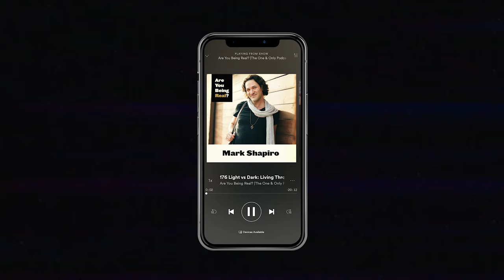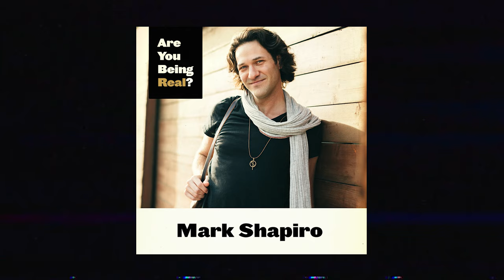Light vs Dark: Living Through Ups and Downs | Are You Being Real Podcast #176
On this episode, Mark shares with you his appearance on an episode of "The One You Feed" podcast.  We all have two 'wolves' inside of us: one is good and the other bad.  Our energy and focus is what provides nourishment and there is only so much to go around.  Do you feed the good wolf or the bad wolf? Mark goes into how these wolves show up in his life and how he deals with them.

Also, the team at AreYouBeingReal.com have put together a musical montage of some of the most stand-out moments of the past few weeks on the podcast.  Our hope is that you'll see yourself in these guests and recognize that EVERYONE goes through challenges and has felt the struggle.  You're not alone and you're in good company.

Guests featured in the montage:
Matty Mo aka "The Most Famous Artist"
Ricki Lake
Andrew Horn
Amber Rae
Preston Smiles
Caitlin Turner
Amber Valdez
Alex Banayan

Show Notes:
-A highlight mashup of the best moments from recent episodes.
-The Parable of the Good Wolf and the Bad Wolf.
-How both wolves show up in Mark's life.
-How Mark fights off the Bad Wolf

AreYouBeingReal.com/176